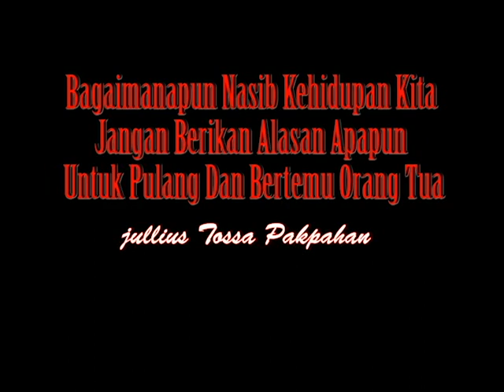Lagu Baru Acoustik - Tona Naso Tarpatupa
Terimakasih buat teman-teman yang udah support channel ini dari awal hingga saat ini.
Saya sangat senang jika teman-teman semuanya meluangkan waktu untuk memberikan saran,kritik,ide-ide yg positif untuk saya.

Saya doakan kita semua selalu sehat-sehat dalam menjalani hidup ini,apapun rencana teman-teman dapat tercapai dengan baik...

Sekali lagi terimakasih buat Dukungan nya...

TUHAN MEMBERKATI KITA.
Thx...😇😇😇